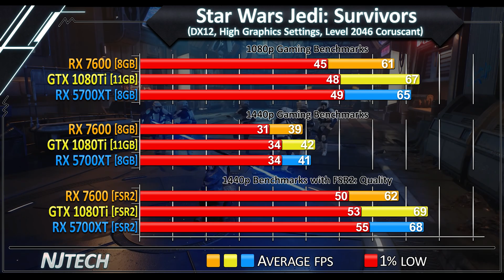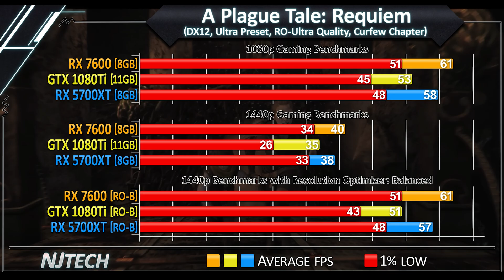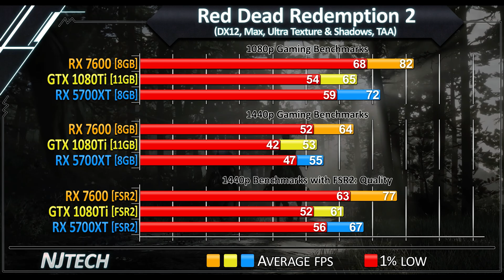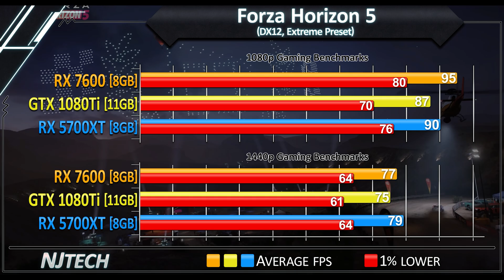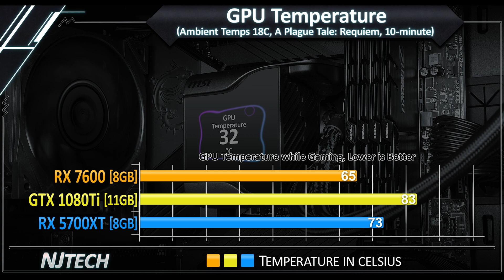RX 7600 vs GTX 1080 Ti vs RX 5700 XT - How Much Performance Difference?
50+ Benchmarks - 1080p and 1440p + FSR/DLSS Gaming Benchmarks

0:00 - GPU Spec's

► Nvidia 532.03/AMD 23.5.1
0:09 - Star Wars Jedi: Survivor
0:20 - Resident Evil 4 Remake
0:31 - Last of Us: Part 1
0:42 - Hogwarts Legacy
0:53 - The Callisto Protocol
1:04 - Call of Duty: Modern Warfare II
1:15 - Marvel's Spider-Man: Miles Morales
1:26 - Uncharted 4: The Lost Legacy
1:37 - A Plague Tale: Requiem
1:49 - Assassin's Creed: Valhalla
2:00 - Cyberpunk 2077
2:11 - God of War
2:22 - Red Dead Redemption 2
2:33 - Horizon Zero Dawn
2:44 - Destiny 2: Lightfall
2:55 - Fortnite (DX11)
3:06 - Apex Legends
3:17 - Forza Horizon 5
3:28 - Total War: Warhammer III
3:39 - Battlefield 2042
3:50 - Total Average of 20 Games
4:01 - GPU Temperature
4:12 - GPU Power Draw

► Test System Specs:
CPU: Ryzen 7 7800X3D
Motherboard: MSI X670-P Pro Wifi
RAM: DDR5 6000MHz CL36 2x16GB
PSU: Corsair RM1000X
OS: Windows 11 22H2 (Debloated)

GPU: MSI GTX 1080 TI GAMING X
ASUS RX 5700 XT TUF GAMING
Sapphire RX 7600 Pulse
(Rebar/SAM is Enabled in this test)